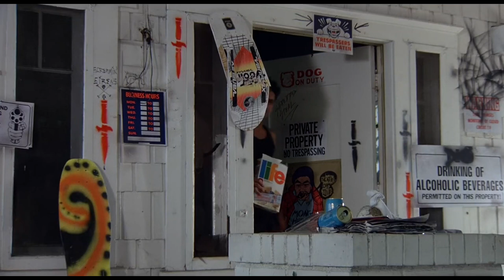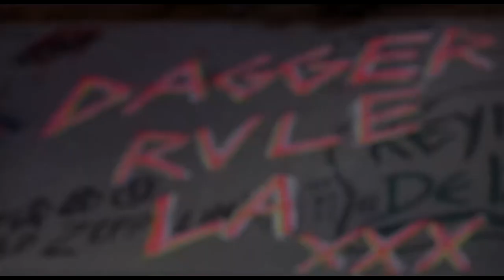Thrashin' 1986 (6)